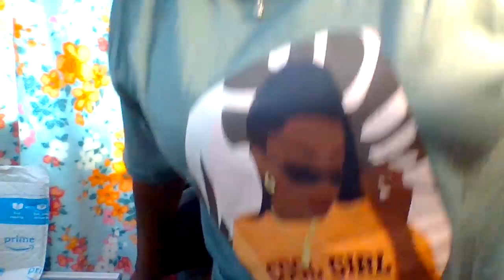SHOPPING AT TARGET AND BURLINGTON + HAUL MAY 19, 2024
IF YOUR NEW TO MY CHANNEL TO THE BEAUTY WELCOME AND THANK YOU FOR HITTING THAT SUBSCRIBE BUTTON, PLUS TURN ON AND HIT THAT NOTIFICATION BELL SO YOU MISS AN UPLOAD FROM ME. SIT BACK RELAX GRAB YOURSELF A SNACK, SOMETHING TO DRINK OF YOUR CHOICE, MAKE SURE TO TAKE NOTES WITH PEN AND NOTEPAD. DEFINTELY CHECK OUT YOUR TARGET AND BURLINGTON STORES.

THANK YOU ALL SO MUCH FOR THE SUPPORT AND NICE COMMENTS I APPRECIATE YOU ALL. TODAY IS ''BLESSED SUNDAY''.  SO STAY SAFE, STAY ENCOURAGED DREAM BIG TO THE SKY NEVER GIVE UP ON YOUR GOALS. ENJOY YOUR WEEK.  BYE